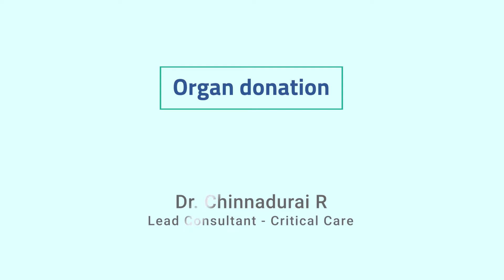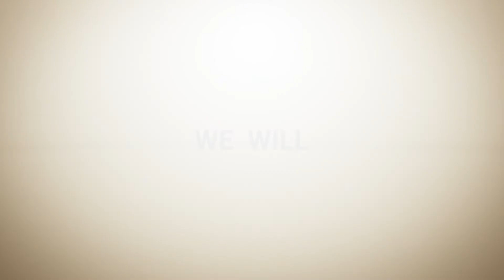Organ Donation | Dr Chinnadurai R | Critical Care | Aster RV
Dr Chinnadurai (Lead Consultant - Critical Care) shares about the importance of Organ Donation and why it is necessary. He also talks about who can donate their organs and encourages to become organ donors which can help save many lives.

Dr Chinnadurai is Head of Critical care units at Aster RV hospital JP Nagar, Bangalore. Dr. Chinnadurai has more than 15 years of experience in critical care and held various positions in leading hospitals in Bangalore.